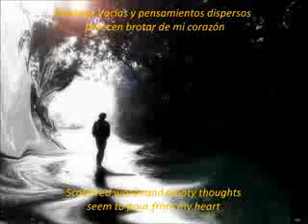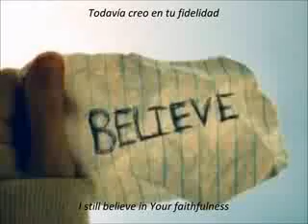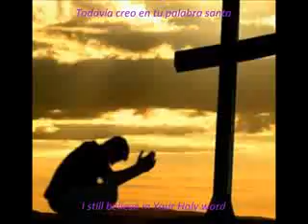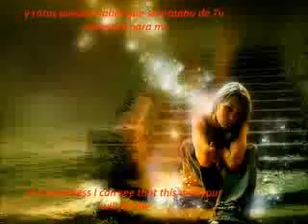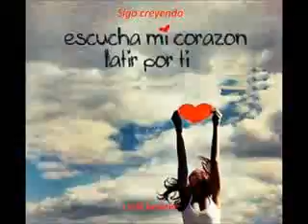Jeremy Camp - I Still Believe(Subtitulada-Español)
Super linda cancion